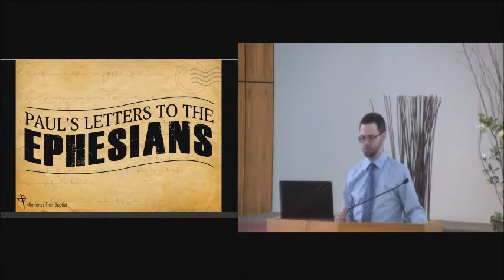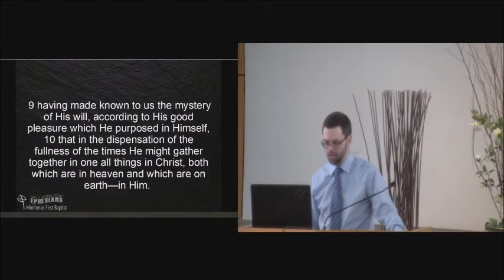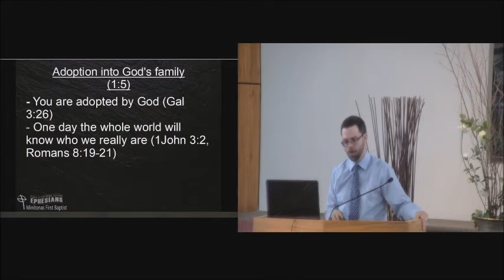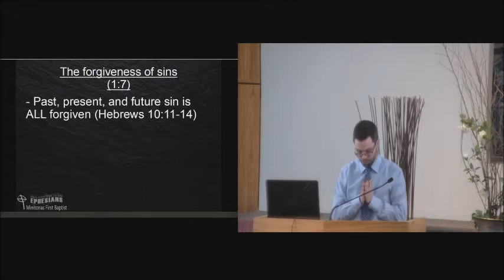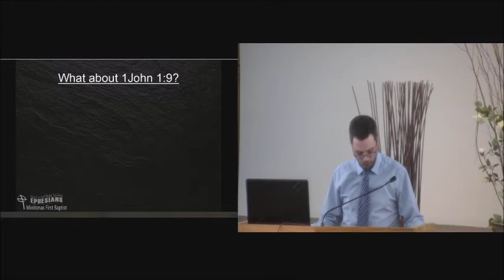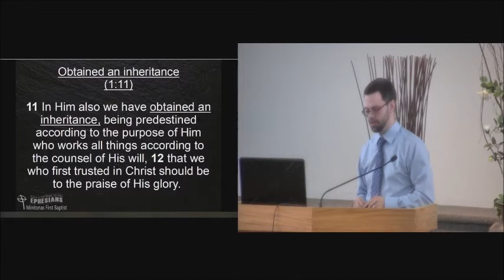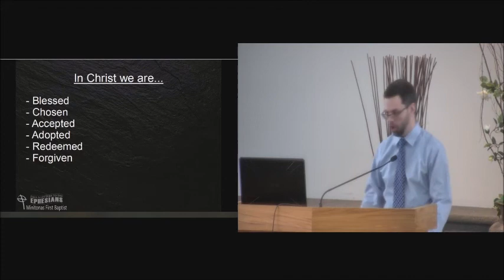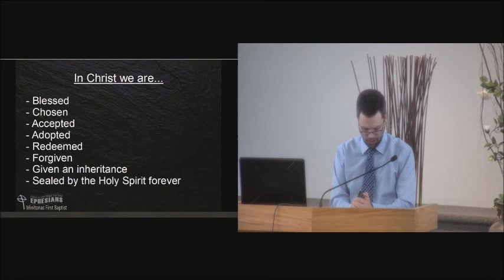Sealed and secure (Ephesians 1:7-14)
God gave us the book of Ephesians because He wants us to know who we really are in Christ.

I think when we look into our own hearts and still see so much sin and evil; we wonder to ourselves if these things can really be true?

Can I find a way to screw this up and lose my salvation?

To be adopted, redeemed, forgiven, and sealed with the Holy Spirit (and many more truths we could say) means that our relationship with God really is settled.

If we have placed our trust in Christ, our salvation is secure in Him.

We can now move forward in worship and obedience because we don't need to question our relationship with God anymore.

We should take the time to get into God's Word because there are many treasures waiting for us- if only we had the desire!

The next time you read your Bible, realize that God is there waiting for you.

Believe it, because it's true!